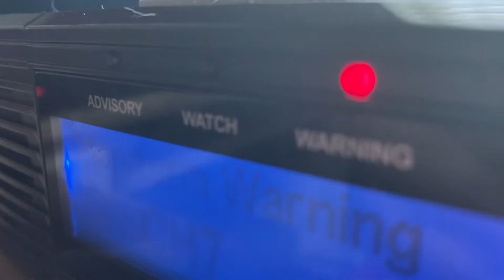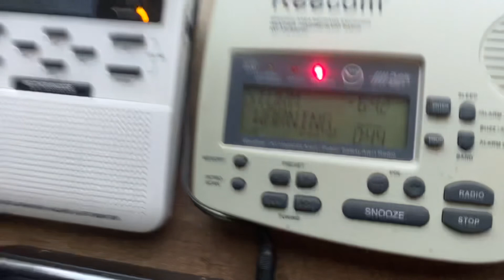Severe Thunderstorm Warning (EAS #521)